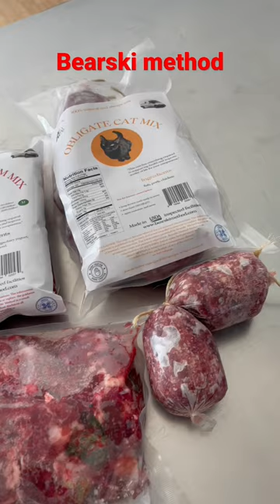Rottweiler vs.. (raw feeding regiment)